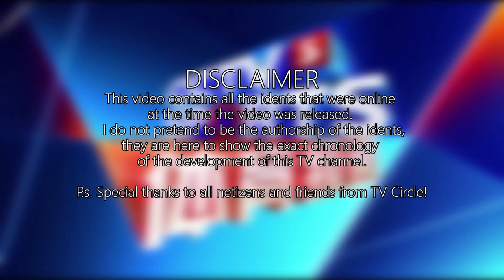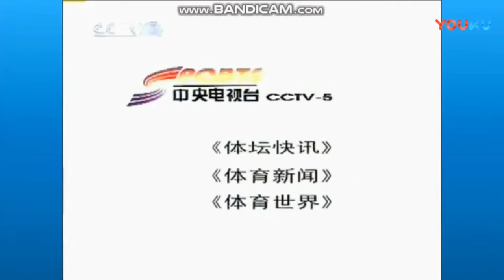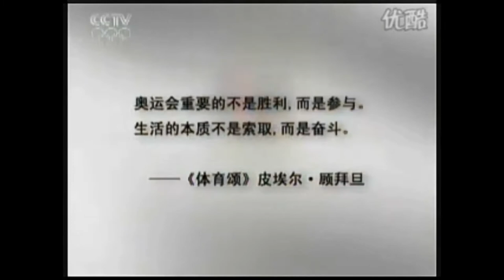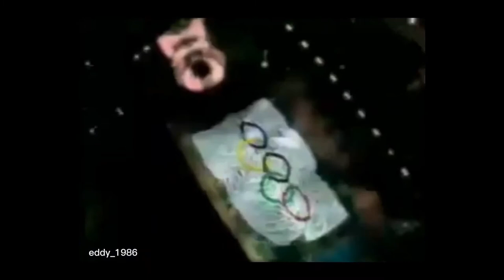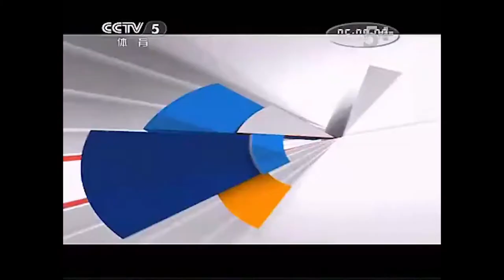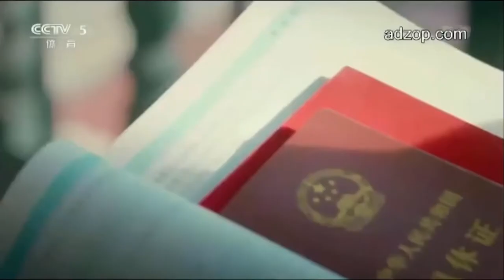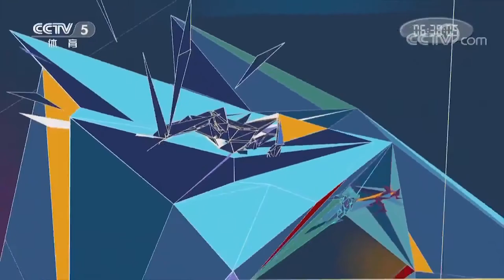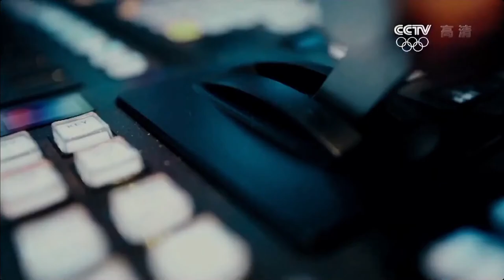CCTV5 Ident History | CCTV5 體育 歷年台徽 | Все заставки телеканала CCTV-5(1995-2021)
中央广播电视总台央视体育频道(CCTV-5)历年ID集锦
中央廣播電視總台央視電視劇頻道(CCTV-5)歷年台徽
CCTV-5(Sports Channel) Ident History
Все заставки телеканала CCTV-5(Спорт Канал)
资料来源自网络，由作者本人收集整理
如有遗漏，欢迎补充，感谢支持！
鸣谢/Special Thanks/Особая благодарность: @黃小宝(Bilibili) @eddy1986(Bilibili) @录像带收集(Bilibili) @严禁双弓(Bilibili)

*Cấm tái bản
*Reproduction is prohibited
*禁止轉載
*Запрещено перепечатывать